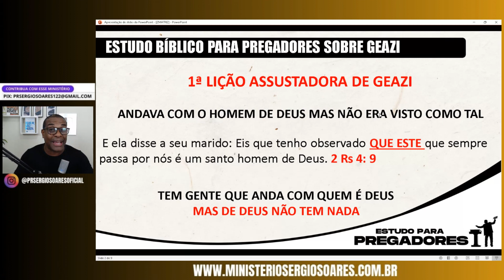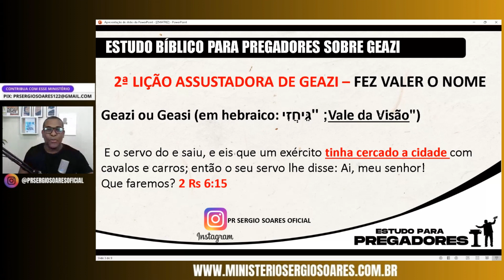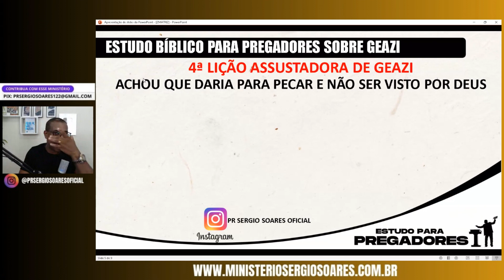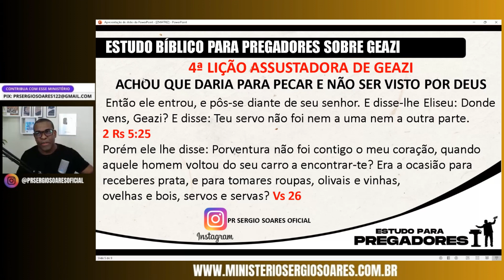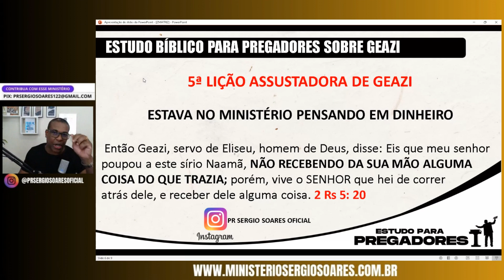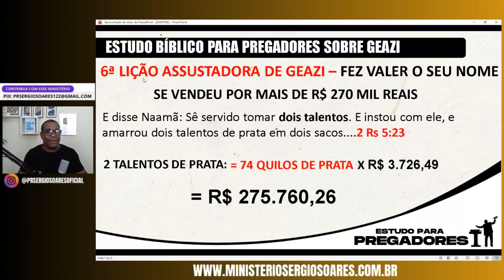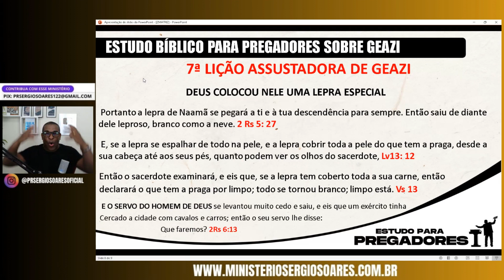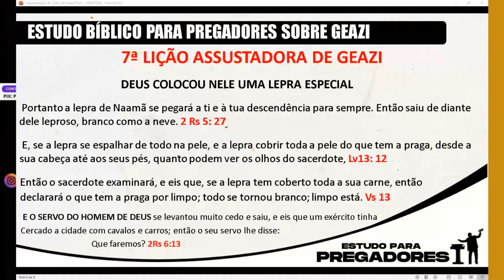ELISEU E NAAMÃ 😭😞 Pr. Sérgio Soares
Você trocaria o seu CHAMADO POR R$ 270 MIL REAIS? 😏